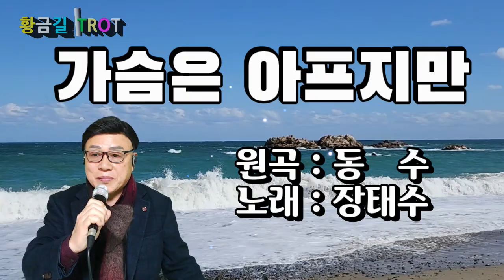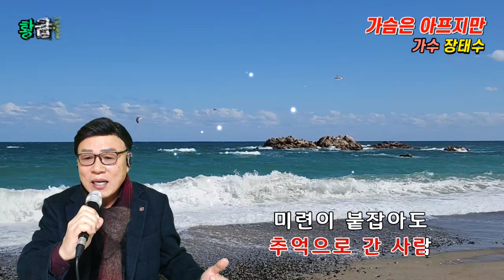장태수 - 가슴은 아프지만 (동수)